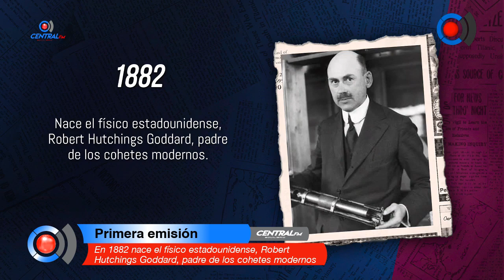En 1882 nace el físico estadounidense, Robert Hutchings Goddard, padre de los cohetes modernos